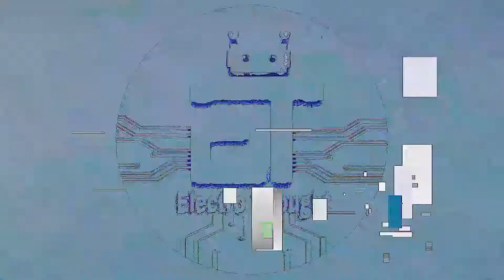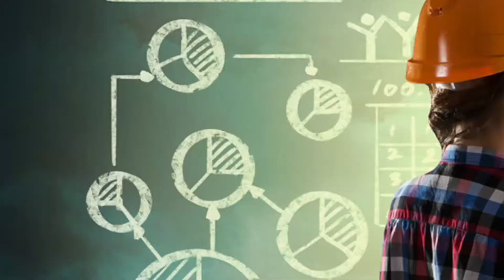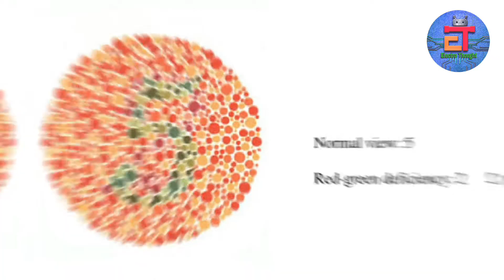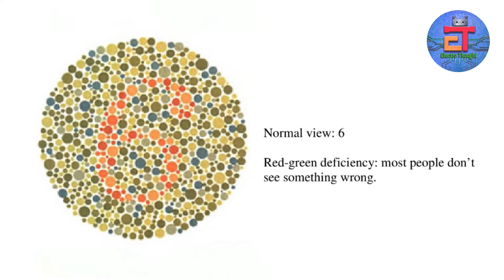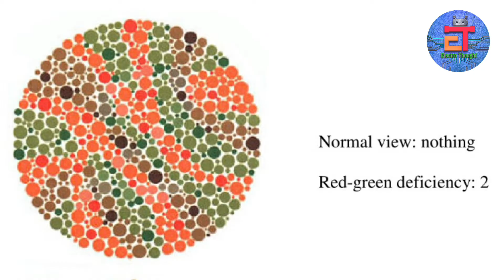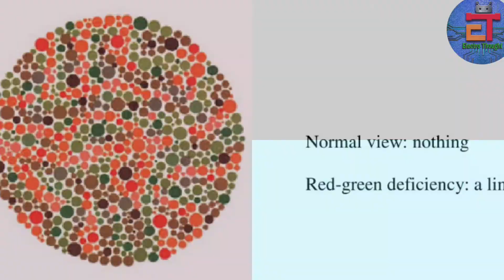Color Blind Test | With Explain in BANGLA | What Is color blindness / color vision deficiency.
In this video, I will talk about color blindness.  👁
After watching this video you are known-
1. What is color blindness?
2. what is color vision deficiency.
3. color blind test.
4. How a CPU is made.
5. Eye problem.
6. Eye test.
If you have any questions about this video please comment.

Color blindness (color vision deficiency) is the decreased ability to see color or differences in color. It can impair such tasks as selecting ripe fruit, choosing to clothe, and reading traffic lights. Color blindness may make some educational activities more difficult. However, problems are generally minor, and most color-blind people adapt.[3] People with total color blindness (achromatopsia) may also be uncomfortable in bright environments and have decreased visual acuity.

The most common cause of color blindness is an inherited problem in the development of one or more of the three sets of the eyes' cone cells, which sense color. Among humans, males are more likely to be color blind than females, because the genes responsible for the most common forms of color blindness are on the X chromosome. Females have two X chromosomes, so a defect in one is typically compensated for by the other. Non-color-blind females can carry genes for color blindness and pass them on to their children. Males only have one X chromosome and therefore always express the genetic disorder if they have the recessive gene. Color blindness can also result from physical or chemical damage to the eye, the optic nerve, or parts of the brain. Diagnosis is typical with the Ishihara color test; other methods include genetic testing.

There is no cure for color blindness. Diagnosis may allow a person's teacher to change the teaching method to accommodate the handicap. Special lenses may help people with red–green color blindness in bright light. Mobile apps can help people identify colors.

Red–green color blindness is the most common form, followed by blue–yellow color blindness and total color blindness. Red–green color blindness affects up to 8% of males and 0.5% of females of Northern European descent. The ability to see color also decreases in old age.[3] In certain countries, color blindness may make people ineligible for certain jobs, such as those of aircraft pilots, train drivers, crane operators, and people in the armed forces. The effect of color blindness on artistic ability is controversial. The ability to draw appears to be unchanged, and a number of famous artists are believed to have been color blind.